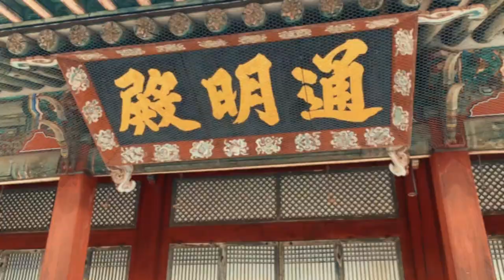The Snapshot of Seoul, Korea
Four-days visit to the capital of The Republic of Korea—Seoul. This short video is snapshot of this city, which left me a pleasant memory.